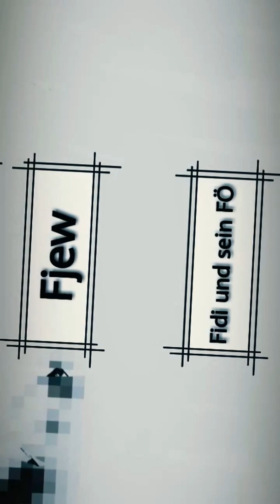NEW fjew! TrapStyle On A FL App!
TrapStyle, FL App, HUAWEI P20 LITE, thequenew Tek, experimental electronico,